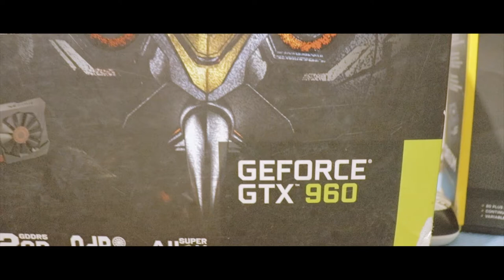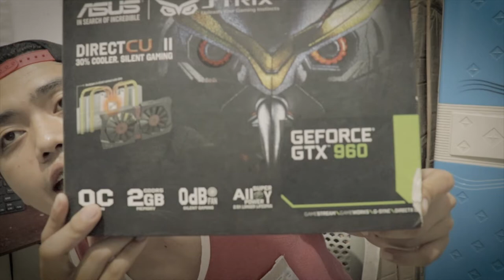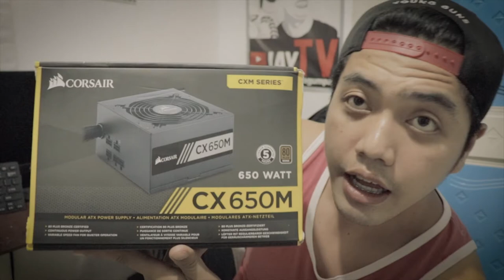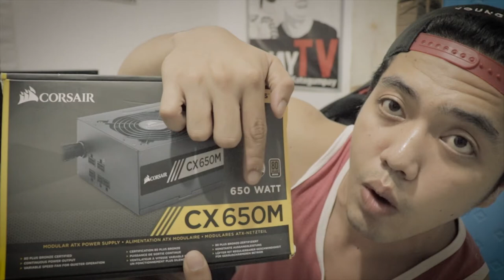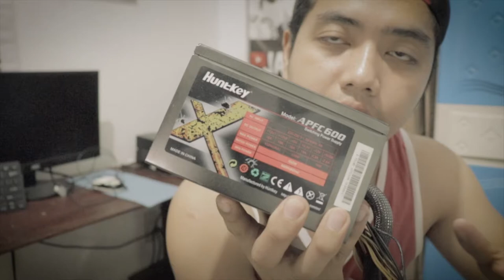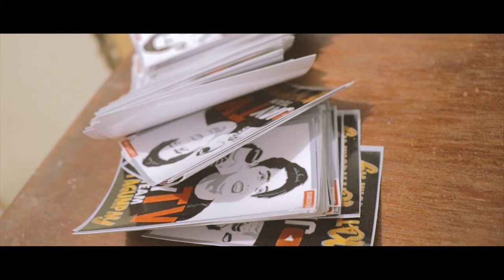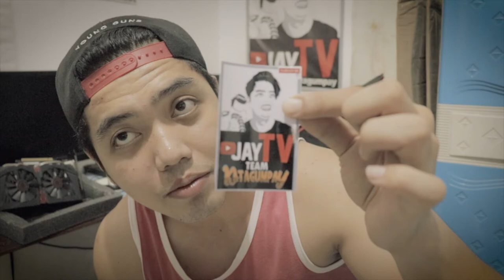PISO BASIC CHEAP GAMING PC BUILD 2019 - KAILANGAN KO PO NG TULONG :(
PRESENTING MY CHEAP GAMING PC POWERED BY ASUS. SOBRANG BABAIT NG MGA NAGBIGAY AT NAGPAHIRAM MGA TOL PAGPALAIN NAWA KAYO NG MAY KAPAL.